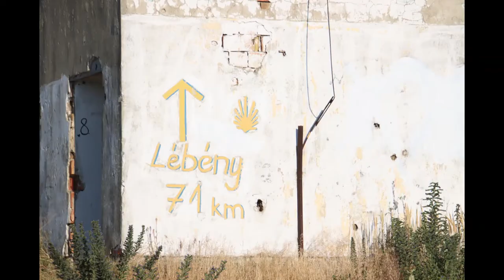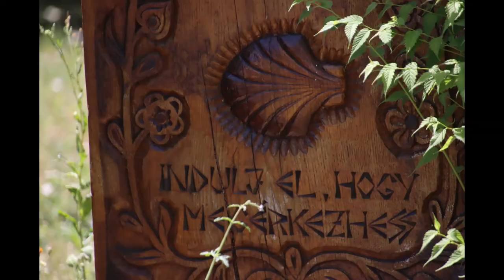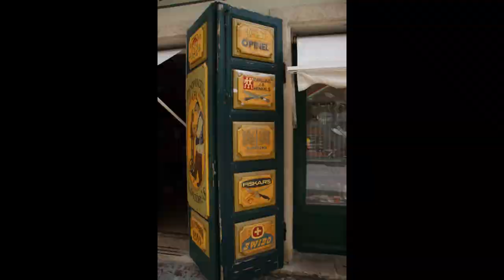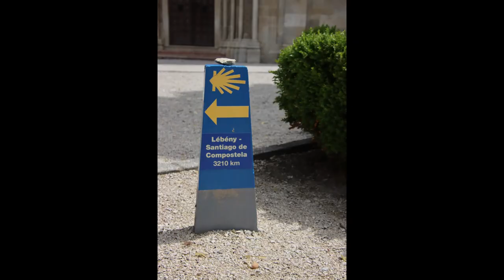Szent Jakab zarándokút 2021 július